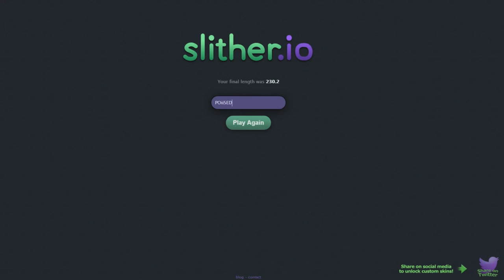SO MANY GUMMY WORMS | ALVIN PLAYS Slither.io ( RAGE )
THAT DUD ALVIN RAGING ON SLITHER.io

EeeeeE On The Like If You Enjoyed The Video!!